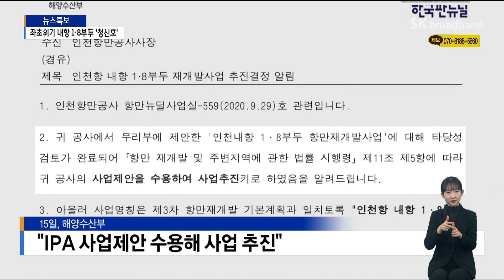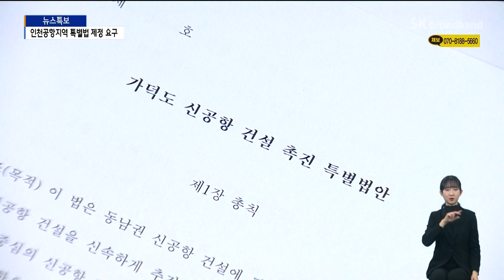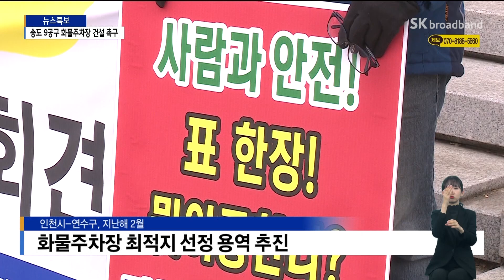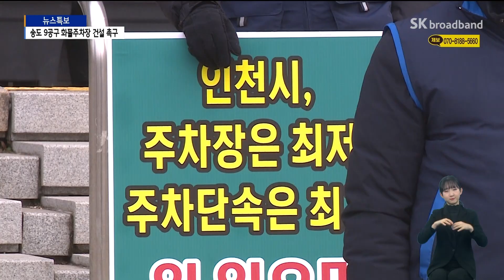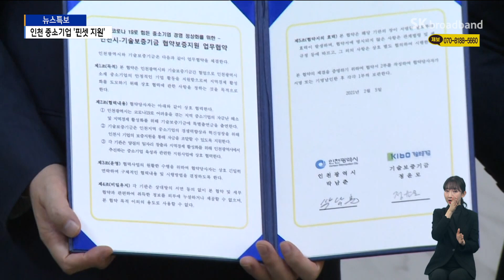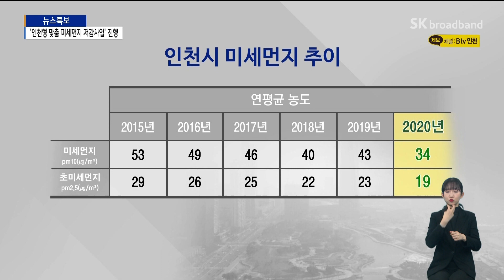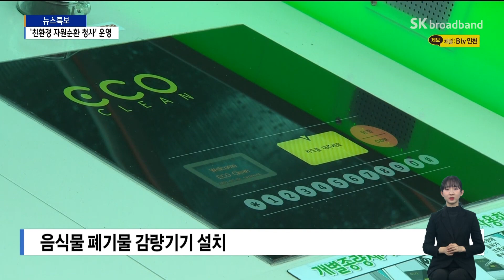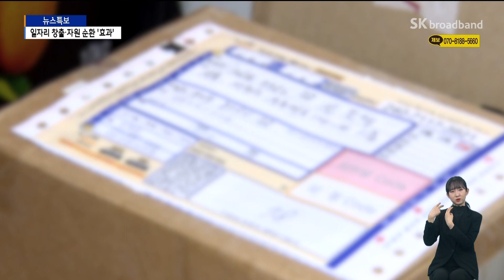[2021] 2월 3주차 B tv 주말뉴스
2월 3주차 B tv 주말뉴스

- 좌초위기 내항 1·8부두 '청신호'…해수부 "IPA 제안 수용 추진"
- 수돗물 검사부터 배관 점검까지… ‘워터케어’ 시행
- 트램으로 원도심 활성화…부평연안부두선 '용역 착수'
- 인천공항지역 특별법 제정 움직임 본격화
- 인천시, 수도권 제2순환 '2030년 동시 개통' 최선
- 음식점 10시까지 영업… 5인 이상 금지는 '유지'
- [브리핑] 26일부터 아스트라제네카 접종… 만 65세 이상은 ‘보류’
- 가족·지인 집단감염 추가 확진… 임시선별검사소 6곳 운영
- 인천합계출산율 0.94명…20대 출산율 '뚝'
- 인천대, 독립유공자 316명 발굴해 포상 신청
- ‘친환경 자원순환 청사' 운영… 일회용품 금지
- 중구, 영종·월미 해상케이블카 도입 추진
- 고장 난 장난감 '무료 수리'…일자리 창출·자원 순환 '효과'

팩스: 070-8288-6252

평일 07:00 / 12:00 / 19:00 / 24:00

[주말뉴스]
주말 07:00 / 12:00 / 19:00 / 24:00